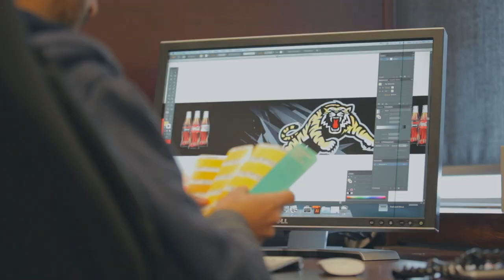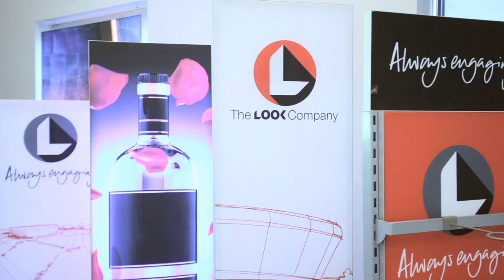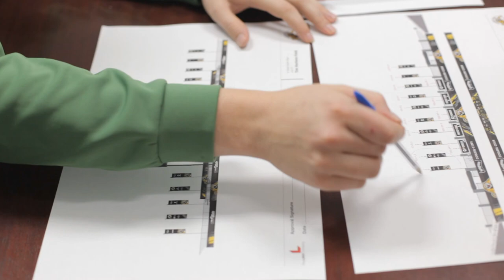Tim Hortons Field: Hamilton Tiger-Cats Stadium Branding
Bringing the fan experience to life! The branding of Tim Hortons Field began with the request for an overall revitalization of the team’s graphics for the new stadium in 2014. Building on the striking Tiger-Cats brand, The Look Company set out to create an immersive environment worthy of the TiCats’ devoted fan base.

To facilitate the requirement for quick and easy updates, custom extrusions allowed for flexibility so that the team could swap out fabric prints with the change of corporate sponsors in specialty areas. Behind the scenes, in the stadium concourses, operations areas, corporate suites, locker room, and training facilities, branded elements were provided including SEG fabric prints, lightboxes, extrusions and custom graphic applications for area identification, and unique branding details.

The Look Company transforms stadiums, arenas, venues and sporting events by delivering innovative graphic systems in a wide range of applications. Our sport industry solutions focus around best-in-class, lightweight, reusable aluminum extrusions, and award-winning fabric prints with silicone edge graphics or SEG. Customized for any team or organized sporting event, this system allows The Look Company to produce a large volume and a diverse range of products.